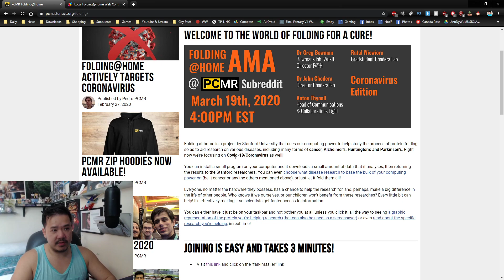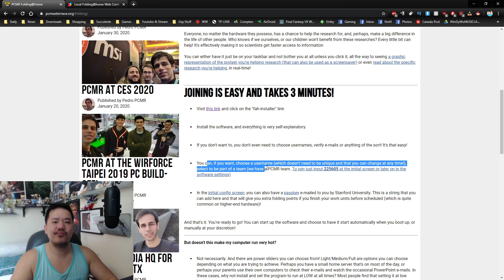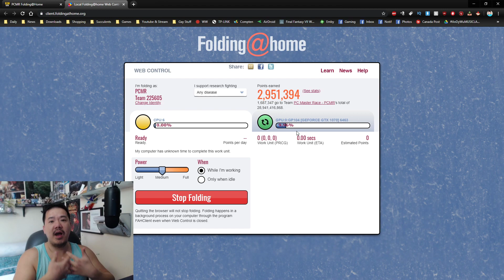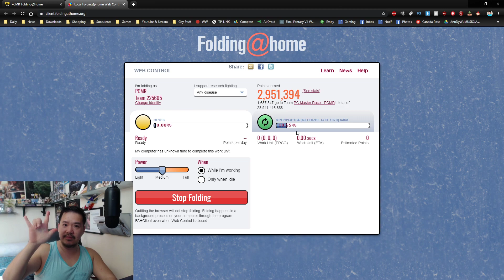Corona Virus - What you can do to help Research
What you can do to help further the research of the Corona Virus and it's cure/vaccine